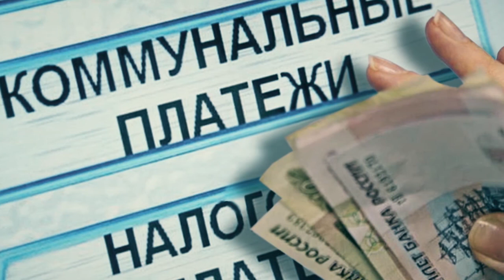Разберёмся! К слову, о культуре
В студии телеканала «Репортёр 73»  подводим предварительные итоги реализации национального проекта «Культура» в Ульяновской области.